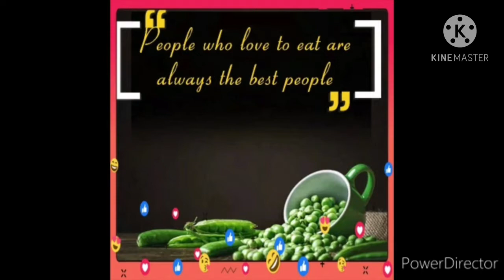Egg paratha || अंडे वाला परांठा || बच्चों और बड़ो दोनों का फेफरेट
Hello guys,

Egg paratha recipe, easy breakfast recipe that is protein rich, healthy and tasty. Egg paratha is a kid's favorite, so i make it often.

Ingredients:-

1. 2 eggs

2. 1 onion

3. ghee

4. coriander leaves

5. salt to taste

6. red chilli powder

Pinky ji